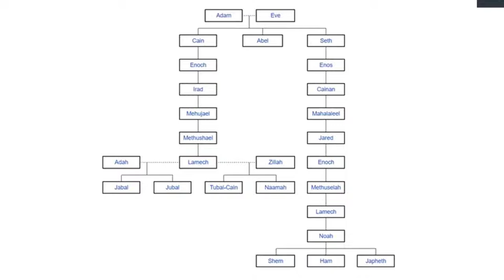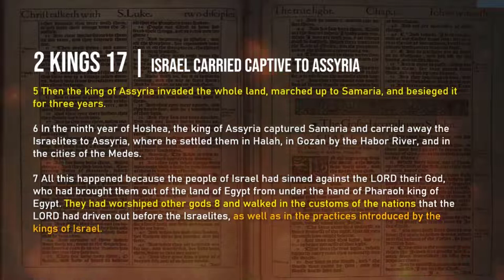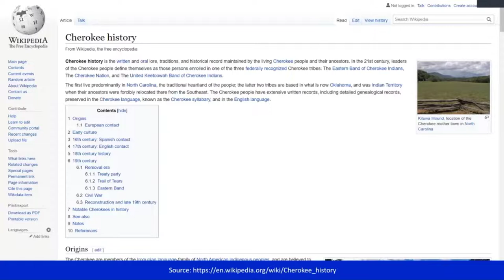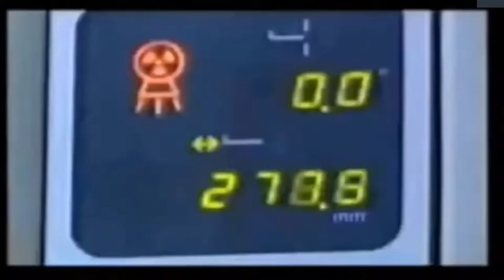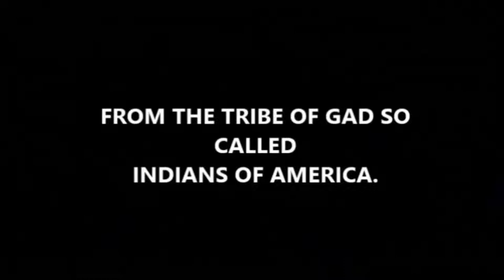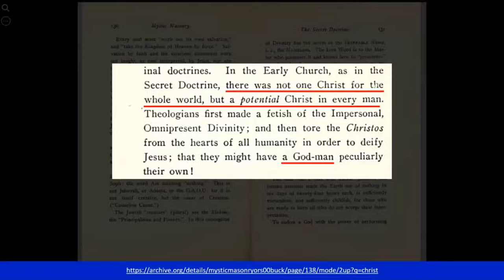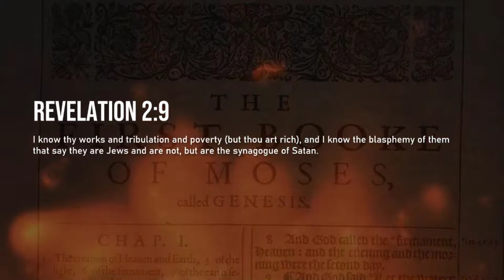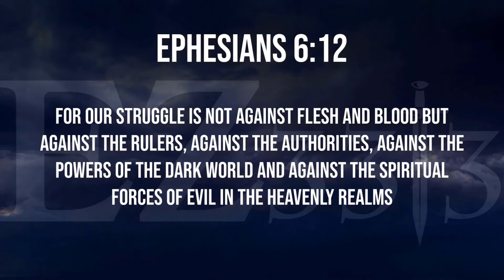Israel - The Lost Tribes Documentary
In this Sabbath study we investigate the history behind the people living in North America before the Europeans arrived who have been mistakenly called "Native Americans" when they are not at all native to America but Eurasia. Join us as we examine history, DNA discoveries and biblical markers that will help us identify the lost Tribe of Gad.